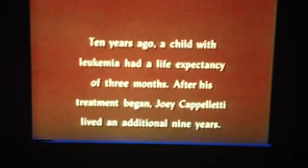Discurso de John Cappelletti en la pelicula Trofeo a la vida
Discurso completo de John Cappelletti en la película Trofeo a la vida.